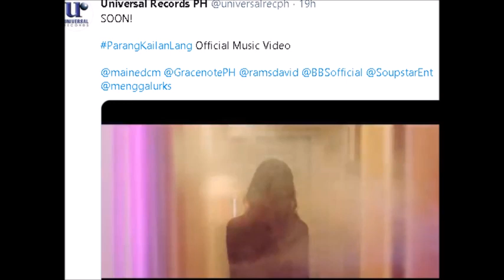MAINE MENDOZA, LALABAS NA ANG MUSIC VIDEO! ALDEN RICHARDS, PAMPAMILYA ANG KAMA AT MGA UNAN?!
Sukat ng kama ni Alden Richards hindi na pang single kundi pampamilya na, nalalapit na paglabas ng offcial music video ni Maine Mendoza silipin!